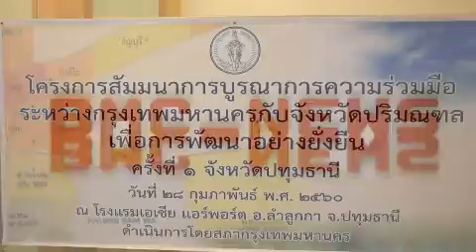"สภากทม.เปิดสัมมนาบูรณาการแก้ปัญหาร่วมกับปริมณฑลอย่างเป็นรูปธรรม"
วันนี้ ( 28 ก.พ.60 ) เวลา 09.30 น. ร.ต.ต.เกรียงศักดิ์ โลหะชาละ ประธานสภากรุงเทพมหานครเป็นประธานเปิดการสัมมนาการบูรณาการความร่วมมือระหว่างกรุงเทพมหานครกับจังหวัดปริมณฑลเพื่อการพัฒนาอย่างยั่งยืน โดยมีสมาชิกสภากรุงเทพมหานคร คณะผู้บริหารกรุงเทพมหานคร คณะผู้บริหารองค์การบริหารส่วนจังหวัดปทุมธานี สภาองค์การบริหารส่วนจังหวัดปทุมธานี และสภาเทศบาลนครรังสิต ร่วมพิธี ณ โรงแรมเอเชีย   แอร์พอร์ต จ.ปทุมธานี โดยการสัมมนา ครั้งนี้ ได้มีการแลกเปลี่ยน  ปัญหาน้ำท่วมขัง การจราจร สาธารณภัย รวมถึงเรื่องของผังเมือง ซึ่งจะนำไปสู่การสร้างความสัมพันธ์อันดีระหว่างสมาชิกสภากรุงเทพมหานครกับองค์กรปกครองส่วนท้องถิ่น  สามารถนำแนวทางการพัฒนาท้องถิ่นไปดำเนินการได้อย่างเป็นรูปธรรม เข้าใจง่าย จับต้องได้จริง